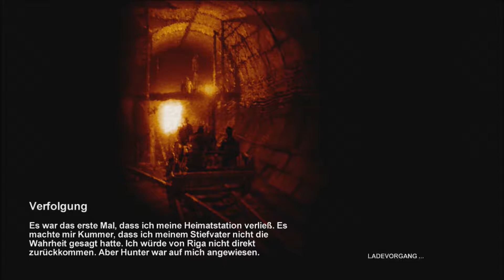Let's Play Metro 2033 #002 [Deutsch] [HD] [Xbox 360] - Komischer Traum